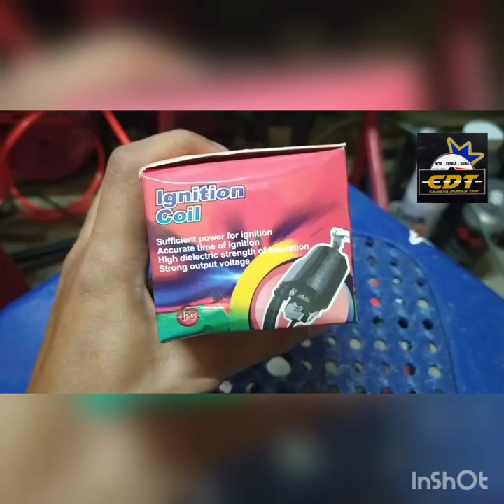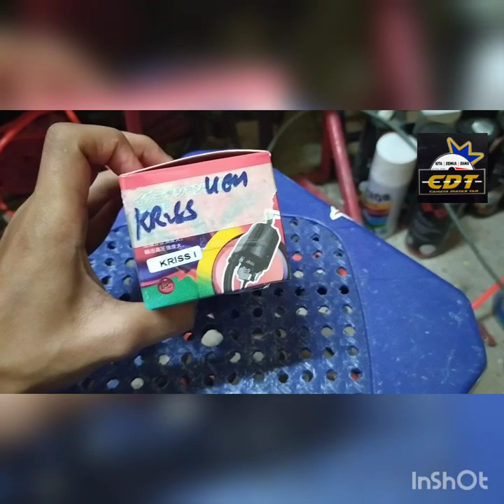COIL PLUG RACING PANJANG POWER | TOKAHI